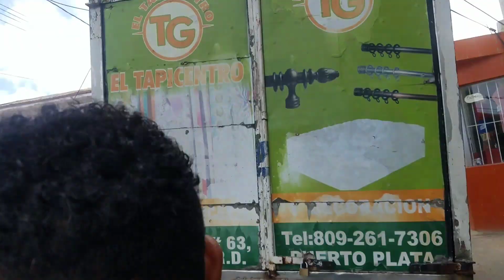COMPRANDO TELAS CON LA DOÑA/ UN JUGO PARA LA ANEMIA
bienvenidosa un nuevo vlog en familia, vlog todos los dias, decoración y organización del
hogar

MIKAULY VARGAS

C.P 57000